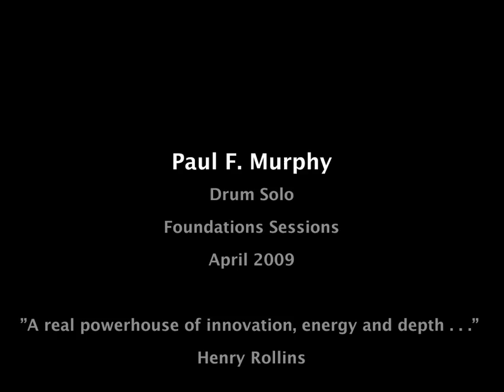Paul F. Murphy Drum Solo 2009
One of several drum solos recorded by innovative drummer, Paul F. Murphy, during the April sessions of 2009 at Lion and Fox Studios, featuring photography by Seana Carroll. Slideshow by Dominic Fragman.